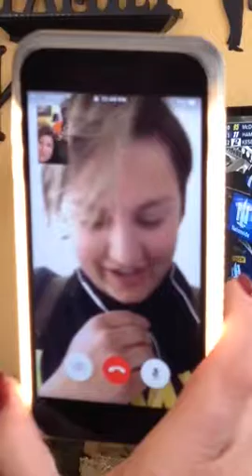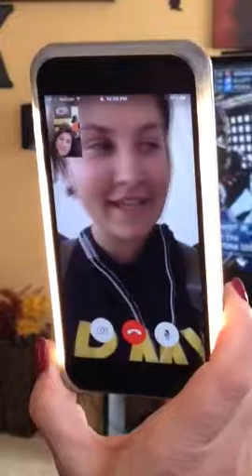" I'M GRADUATING!"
FaceTime home to let us know she has completed all the basic combat training requirements, both physical training and Victory Forge and she will be graduating in 11 days!